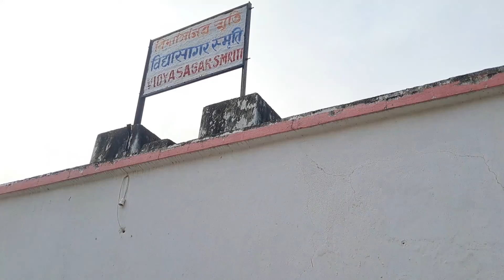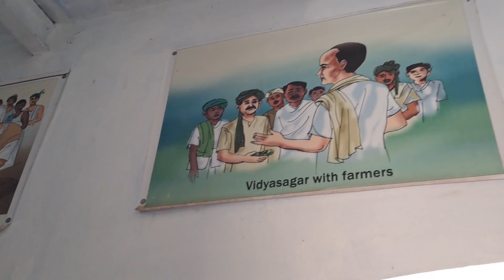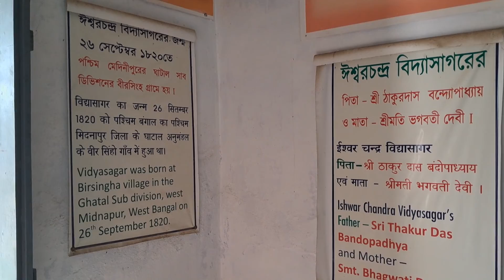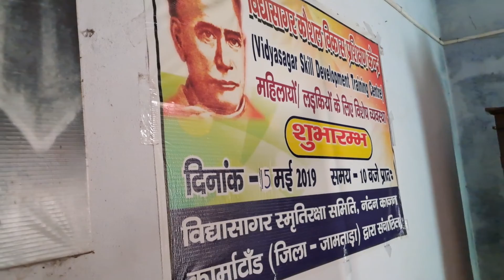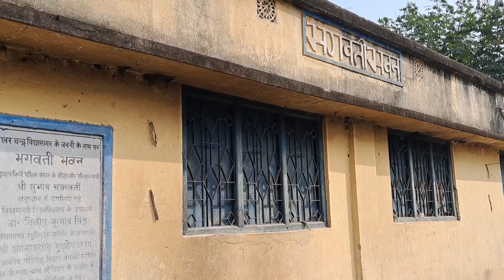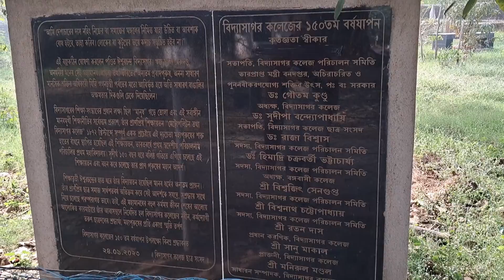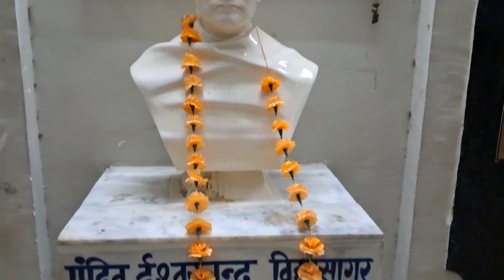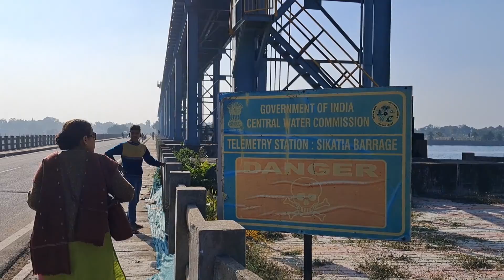Pandit Ishwarchandra Vidyasagar's property "Nandankanan" at an offbeat village Karmatar, Jharkhand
To book room at Nandankanan, kindly contact
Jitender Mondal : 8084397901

Follow me on :- ǁ

Khirai - The Valley of flowers of West Bengal Visiting Acharya Jagadish Chandra Bose Indian Botnical Garden